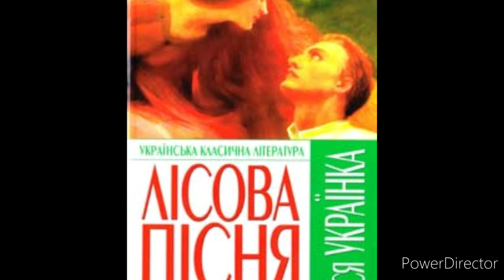"Лісова пісня"//Стислий переказ//Леся Українка